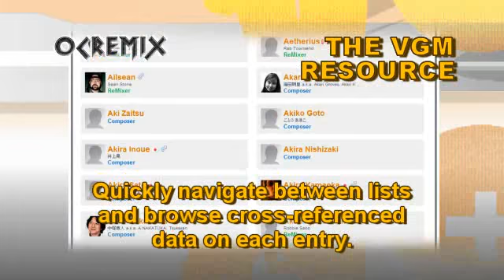OC ReMix #802: Lunar: The Silver Star 'Meribia Nights' [Meribia] by Kaijin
• Game: Lunar: The Silver Star (Working Designs, 1993, SCD)
• ReMixer(s): Kaijin
• Composer(s): Hiroshi Fujioka, Isao Mizoguchi, Noriyuki Iwadare, Yoshiaki Kubotera
• Song(s): 'Meribia'